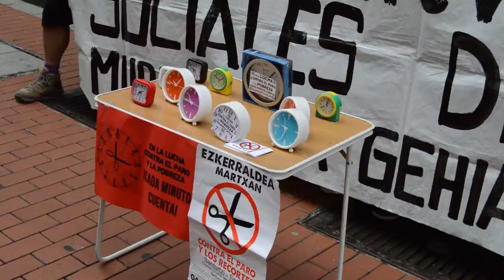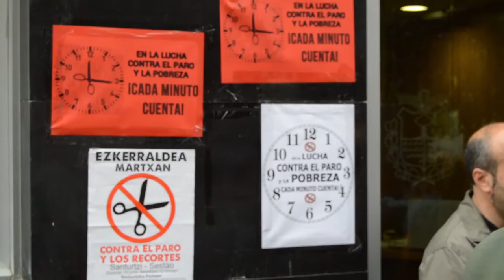Berri Otxoak recuerda a la nueva corporacion que en la lucha contra la pobreza cada minuto cuenta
Berri-Otxoak se ha concentrado frente al departamento de acción social con relojes para exigir a la nueva corporación medidas concretas contra la pobreza y la exclusión social, recordándole que cada minuto cuenta.